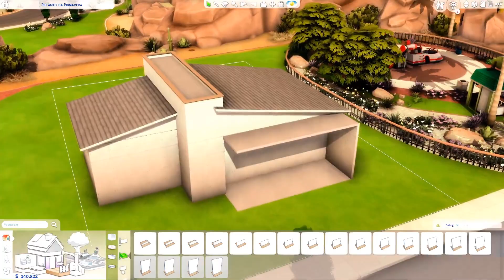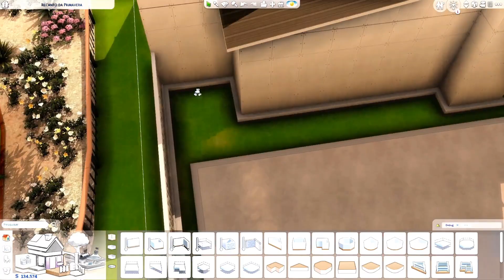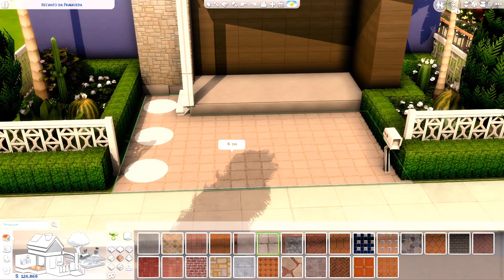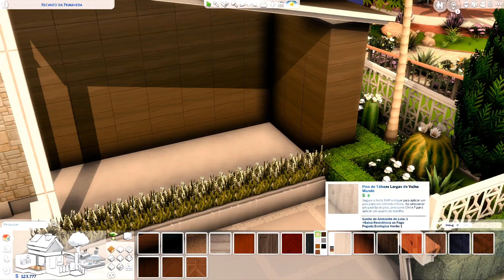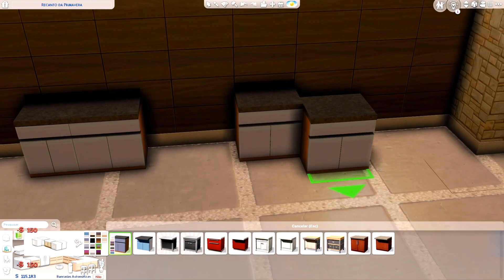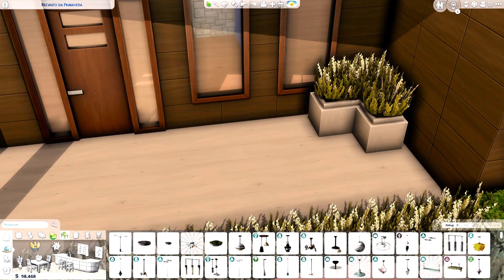CASA PARA RECÉM CASADOS SÓ COM JOGO BASE - TS4BetterTogether - THE SIMS 4 -NOCC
(Esse vídeo contém movimentos rápidos de câmera e aceleração)

🎙Ouça O podcast sobre o universo The sims!

Gravador de Tela: Camtasia Studio 9
Editor: Camtasia
Microfone: Quade Cast Hyperx
Reshade: Kaleidoscope